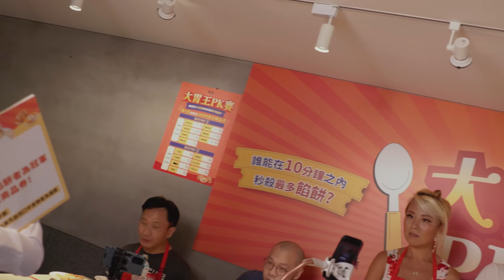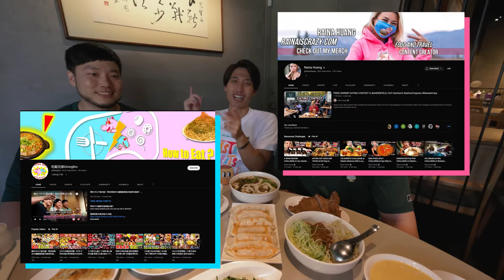CHINESE MEAT PIE 馅饼 EATING CHAMPIONSHIP 2023 ft @RainaHuang & @diningbro! | NEW RECORD SET!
Super impromptu Chinese Meat Pie 馅饼 eating contest with the Dining brothers & Raina! Sometimes, the best moments are the spontaneous ones, and that's exactly what you're about to witness.

Join us as the Dining Brothers and Raina dive headfirst into an unexpected culinary showdown that's all about fun, flavor, and friendly competition. 🌟

In this light-hearted contest, we embrace imperfections and celebrate the joy of good food shared with great company. Watch as we take on the challenge with unscripted enthusiasm – it might not be our best performance, but it's definitely a memory-making, belly-filling blast!